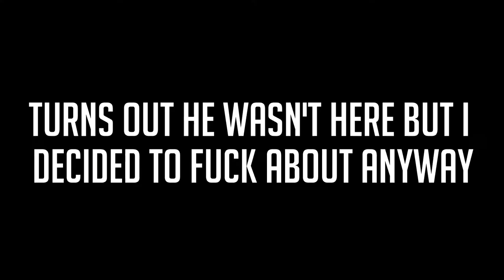I Am A Ugandan Citizen (VRChat)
Hi i make montages and funny moments videos, pretty highly edited. i also do streams and playthroughs.